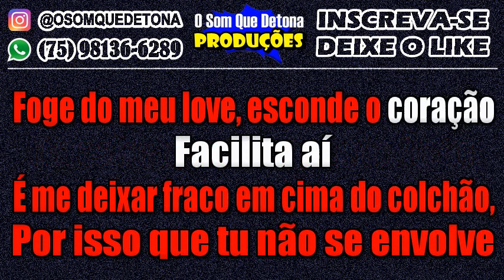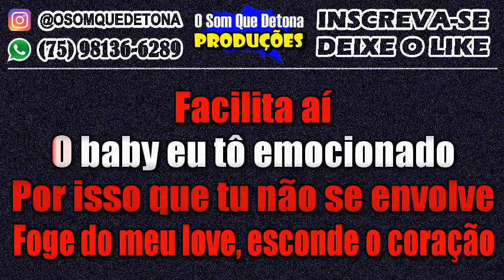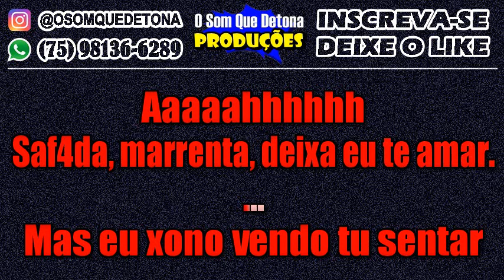KARAOKÊ DE ARROCHA - FACILITA AÍ (ZÉ FELIPE)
PRODUÇÃO: O SOM QUE DETONA
TECLADO: YAMAHA PSR E443 - KIT SAMPLES KONTAKT THIAGO AQUINO